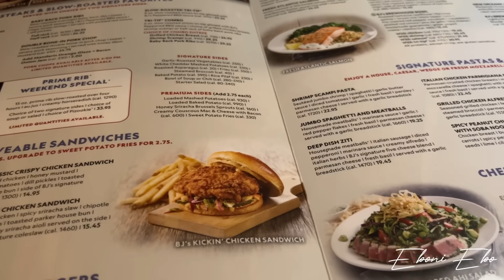VLOGTOBER| House to Home New Patio Furniture| Dinner| Walmart drama| Homemade Margarita's| Eboni Ebo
Hey E-gang,

We're on Vlogtober days 8-9. I'm super excited about this Walmart patio set I got on sale. We had dinner with my parents to celebrate my late sister's birthday and a little Walmart drama.

Walmart 4pc Patio Set

Ikea Dupe Mirrors

$EboniEbo

FAQ’s 🥰🥰